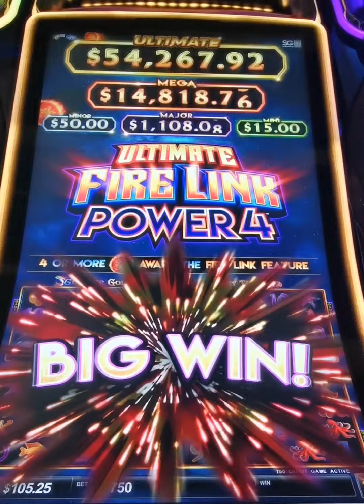Bonus win on Ultimate Fire Link Power 4